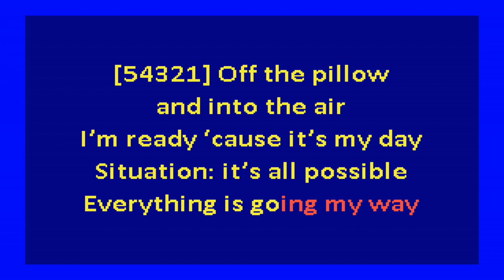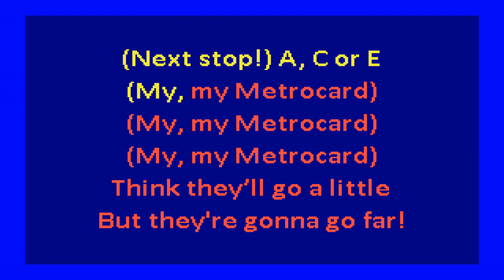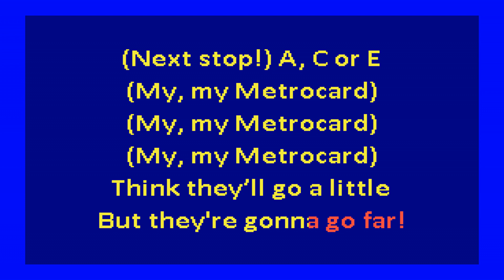Le Tigre - My My Metrocard (karaoke)